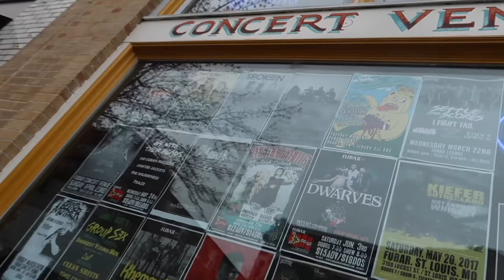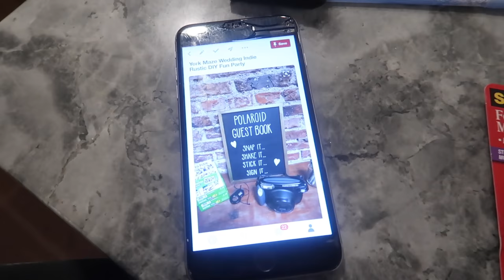I FELL OFF STAGE! (3.5.17 - Day 2866)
help support the vlogs and keep them going! - you get free stuff too!

Today, Day 2,866 on 3.5.17 - I can't  believe I fell off stage. It hurt like crazy. Of course something like this would happen to me and right before the wedding.